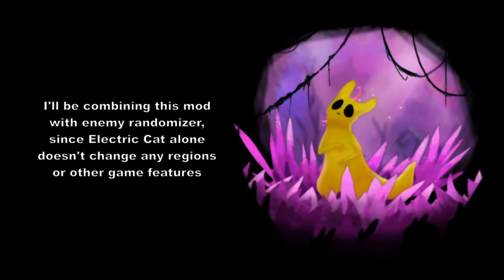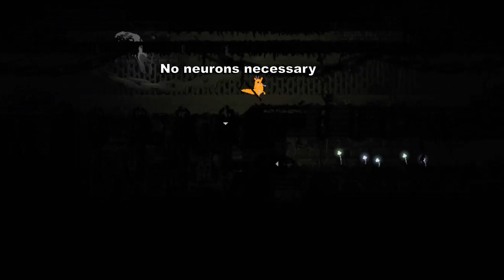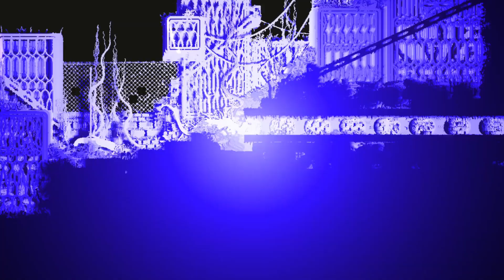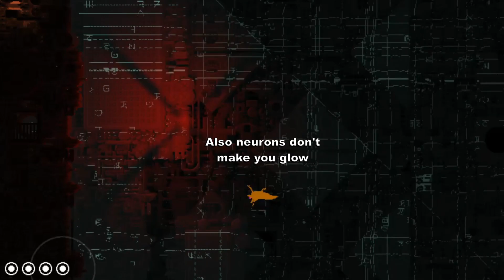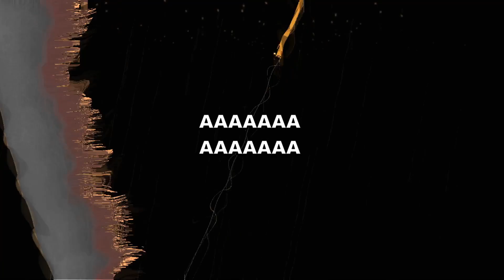Electric Cat Mod + Enemy Randomizer (Rain World highlights) (1.5)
Pika pika.